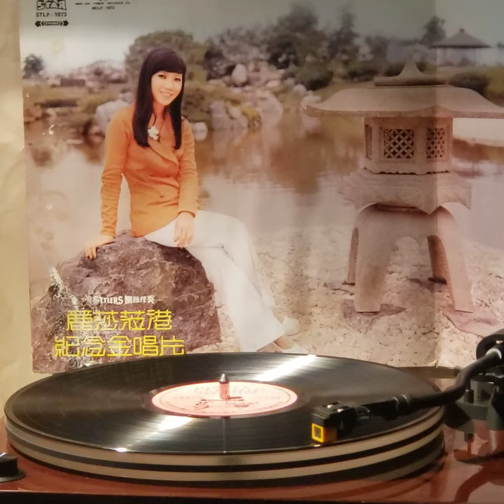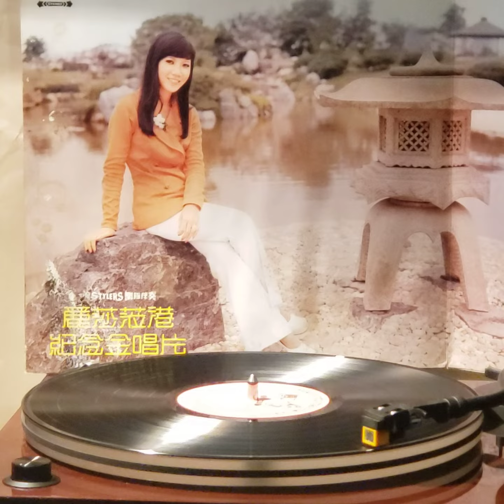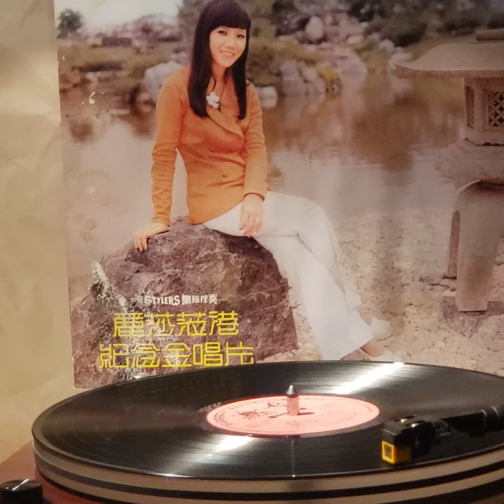麗莎(黑膠碟)~ 相思夢難圓(Version 4C)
Artist: 麗莎

Song: 相思夢難圓

Album: “相思淚”(1973'黑膠碟) 麗莎 / 1973' Star Records羣星唱片/文志(天民)唱片公司Man Chi Timen Records Co.